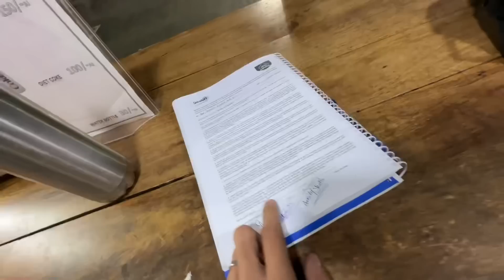Tiktok Ke Time Pe Hum Cringe Video Banate The 🤢😂 Ab Main Ghar Ka Saman IKEA…